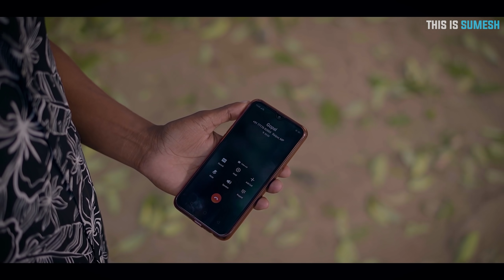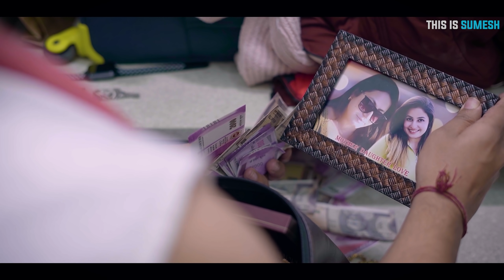Love Ka Level | A Rich Girl & Poor Boy | This is Sumesh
Cast:-
Sumesh
Poonam Raheja
Lovedeep Kumar
Vickey Chauhan
Kamaljit Kaur
Jagjit

Written By :- Sumesh

Dialogue By :- Sumesh

 D.O.P :- Himanshu Kapoor & Lovish Kapoor

Editing :- Freaky Bunty

Cc & Thumbnail :- Manish Manral

AD :- Chirag

Spot Boy :- Pulkit